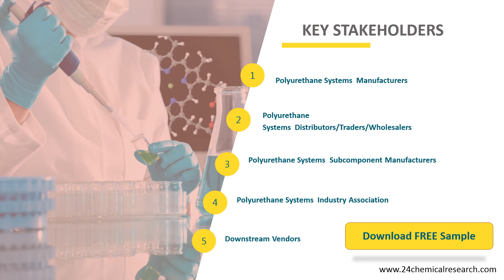Polyurethane Systems Market Insights and Forecast to 2026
Polyurethane Systems market is segmented 2, and 5. Players, stakeholders, and other participants in the global Polyurethane Systems market will be able to gain the upper hand as they use the report as a powerful resource.